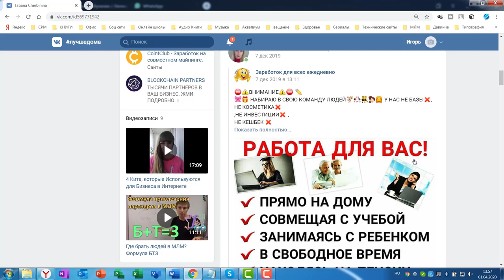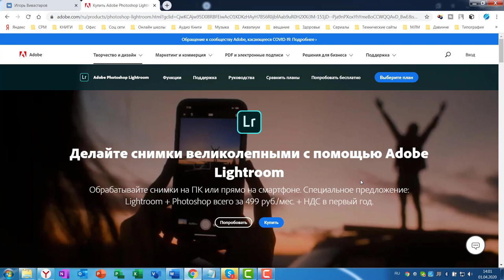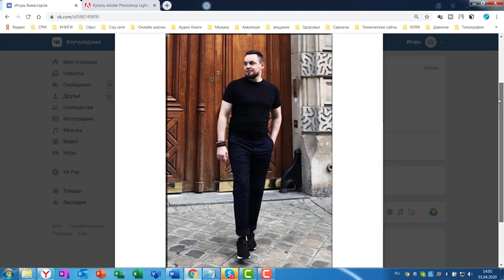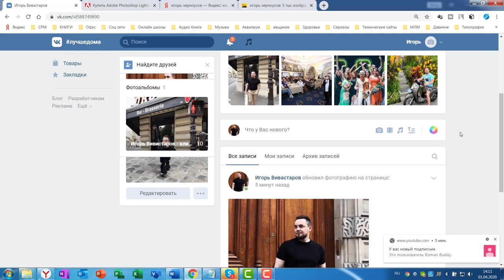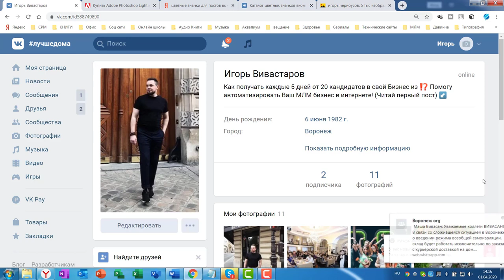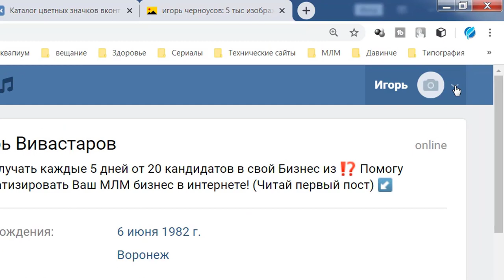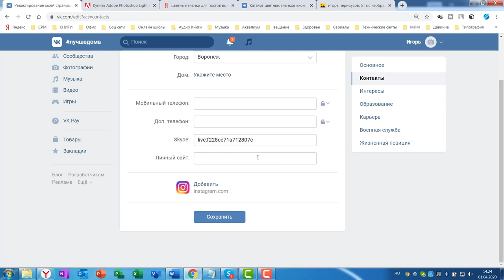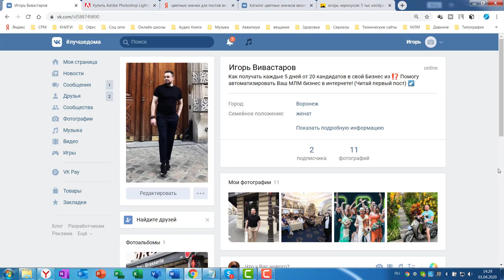Как привлекать клиентов через социальные сети? ПРАВИЛЬНО Оформляем профиль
Что нам даст продвижение в инстаграм, смотрите в моей ролике